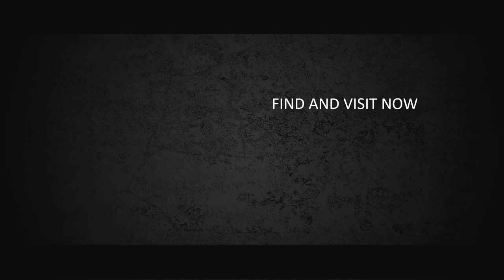Video Water Drop, Jasa Video Opener, Video Intro, Video Bumper, Video Pembukaan Event, Video Ucapan,